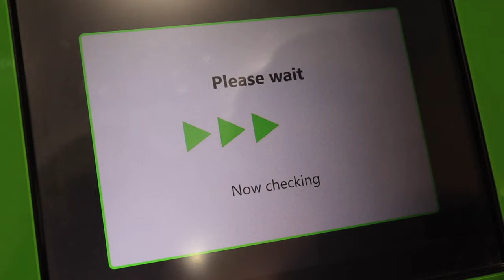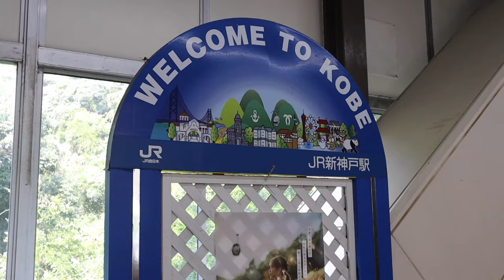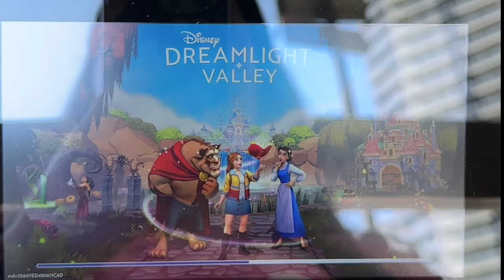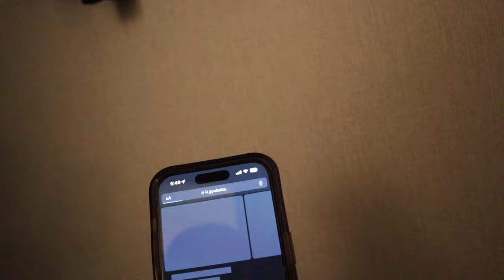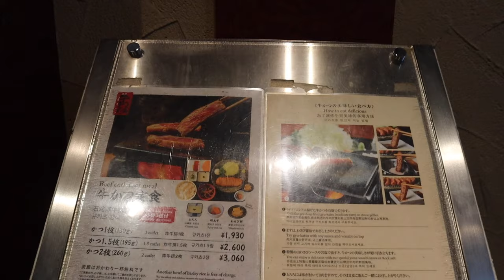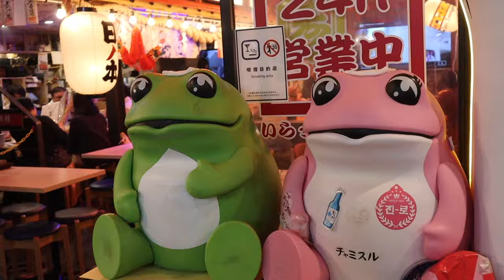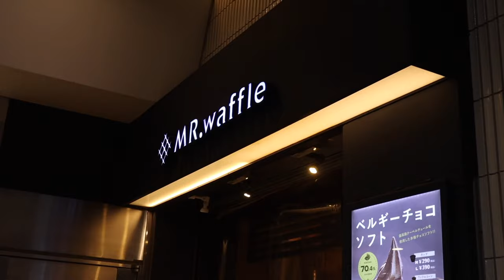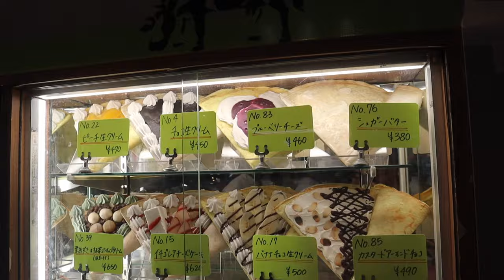Osaka to Tokyo + Hello Kitty Shinkansen | Japan Trip Day 12 | October 26th 2023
Today we are leaving Osaka and heading back to Tokyo for the last leg of our trip. I really wanted to go on the Hello Kitty Shinkansen on this particular Japan trip, so we caught it to Shin-Kobe (a 15 min journey) and then from Shin-Kobe, got a shinkansen back to Tokyo.

After checking into our hotel, we went out for dinner and got some Gyuukatsu for the first time which was incredible! Stopped for some desert and to see the famous 3D cat billboard of Shinjuku before heading home to unwind, 7/11 snacks in hand!

Intro:
Track: "Scream My Name Instr"